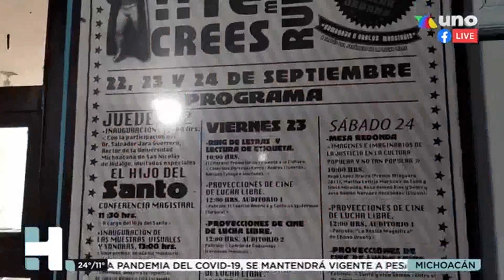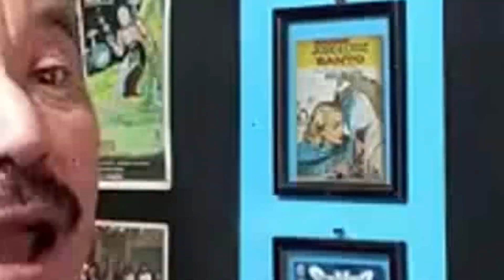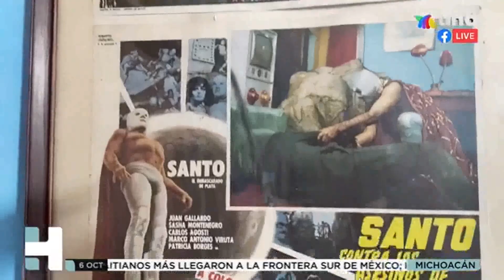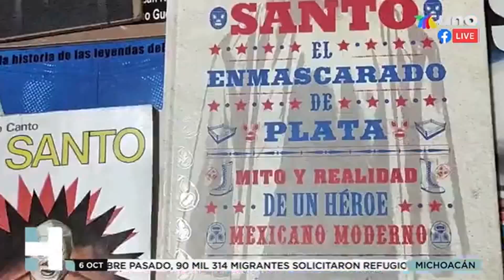EL SANTO... Tv. Azteca Mechoacán. En la historia de hoy.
Nos unimos al recuerdo del Santo, el enmascarado de plata en su 38 aniversario de su fallecimiento, aquél trágico día 5 de febrero de 1984.